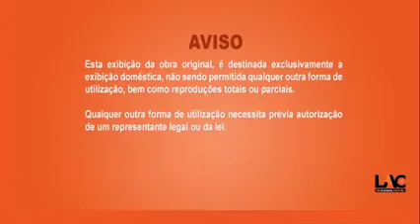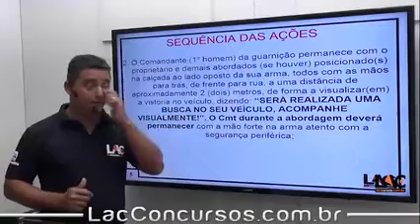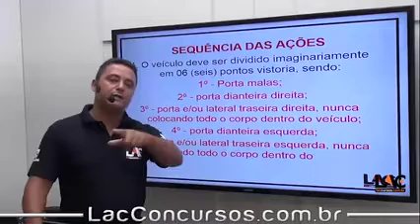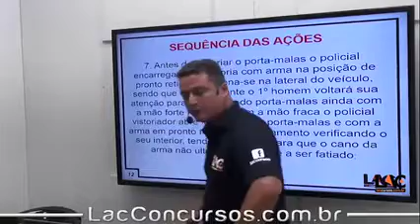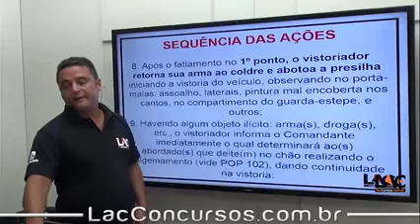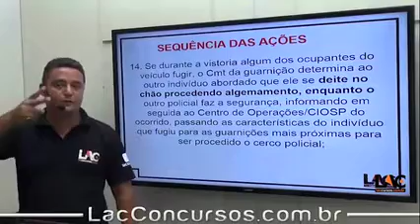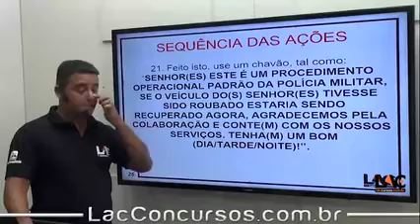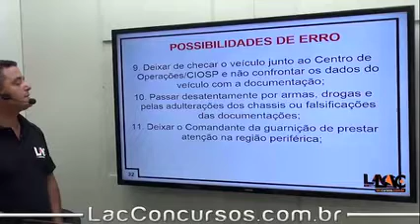11233 | Procedimento Operacional Padrão - POP - Busca e Identificação Veicular